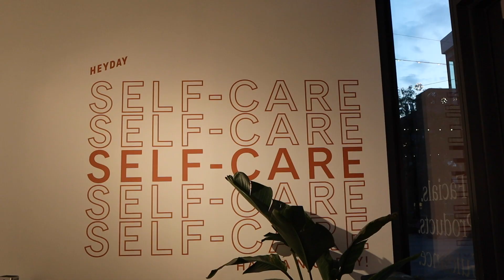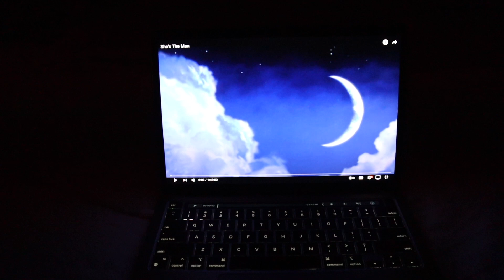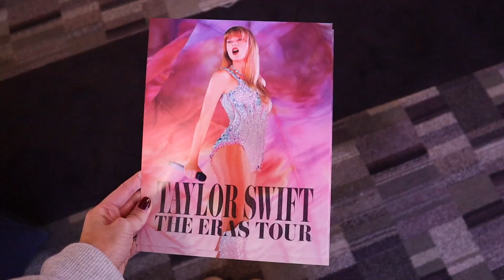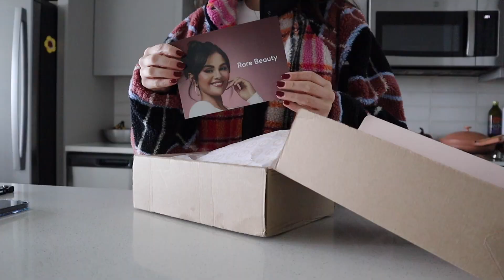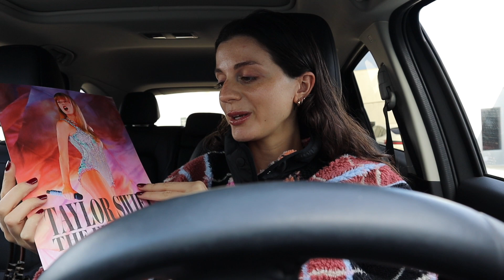FALL DAYS IN MY LIFE: getting a facial, packages, eras tour movie (so good!!) & what's in my bag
links in today’s vlog:
free people fleece
ice roller
my glass cups
our place pan
longchamp tote
jcrew claw clip
lululemon pouch